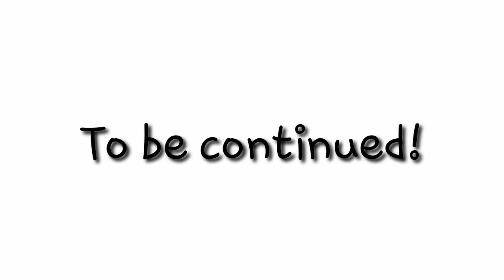|| Heart of Gold || Strongest GMV || Episode 1 || Gachalife || Original || Gay ||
This is a new series!